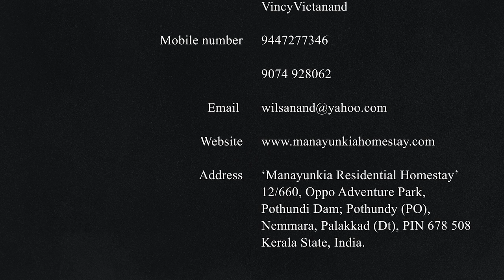Manayunkia Residential Homestay, Nenmara | Palakkad